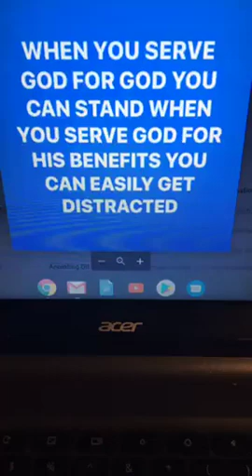SERVE GOD FOR GOD NOT JUST FOR HIS BENEFITS